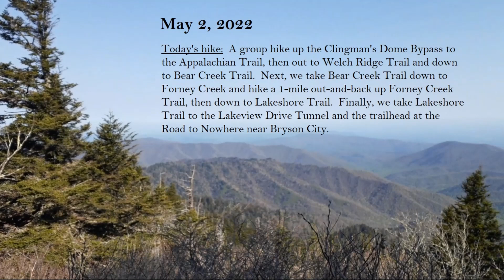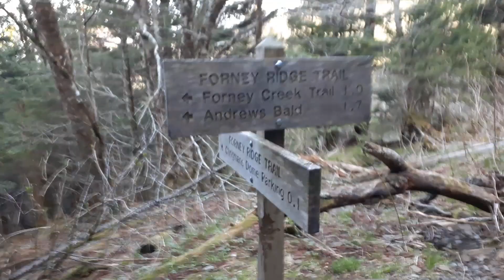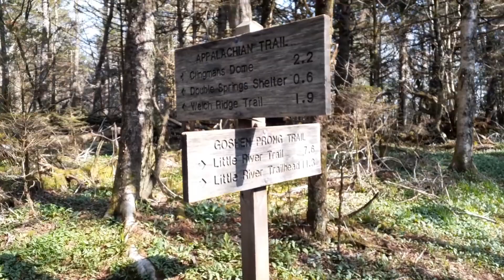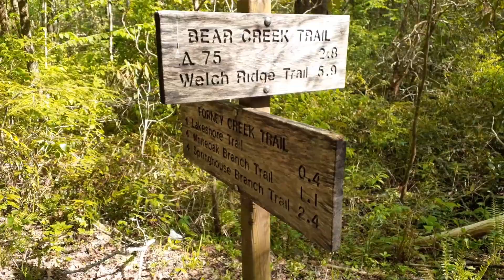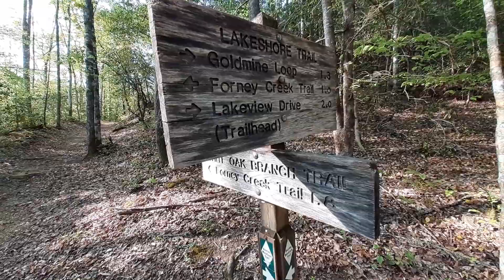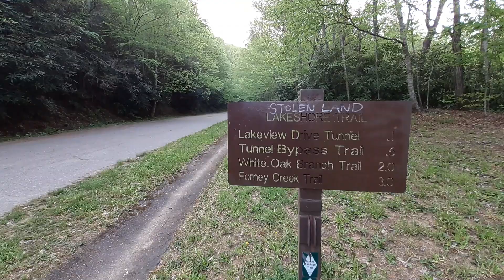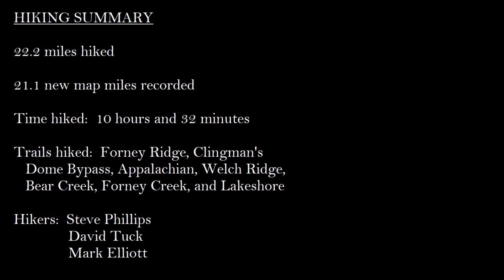Clingman's Dome to the Road to Nowhere (Appalachian, Welch Ridge, & Bear Creek Trails): May 2, 2022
This is a video of our group hike from Clingman's Dome down to the Road to Nowhere near Bryson City on May 2, 2022, hiking on the Appalachian, Welch Ridge, and Bear Creek Trails.

This video was filmed using my Samsung Galaxy A20.

Music and Sounds:
Intro sounds courtesy of Mixkit Music Free License Agreement.
"Seclusion" by The Tides courtesy of YouTube Studio.
"Away" by Patrick Patrikios courtesy of YouTube Studio.
"Growing Space" by Astron courtesy of YouTube Studio.
"Interplanetary Alignment" by NoBeMe Steve courtesy of YouTube Studio.
"Whispering Stream" by E's Jammy Jams courtesy of YouTube Studio.

Mileage distances figured using Ken Wise's book Hiking Trails of the Great Smoky Mountains (second edition) and the National Geographic Trails Illustrated map of Great Smoky Mountains National Park.